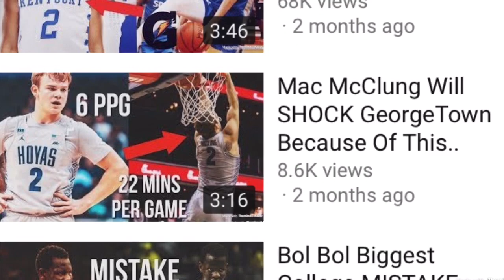The Real Reason Why Mac McClung Could Actually Be A First Round Pick In The 2019 NBA Draft...